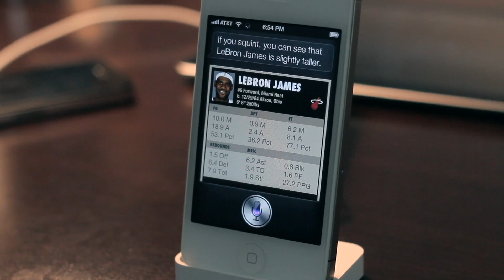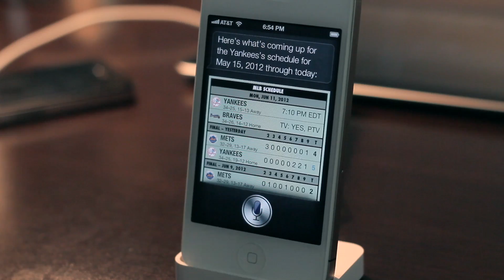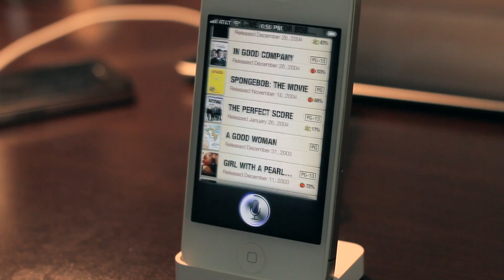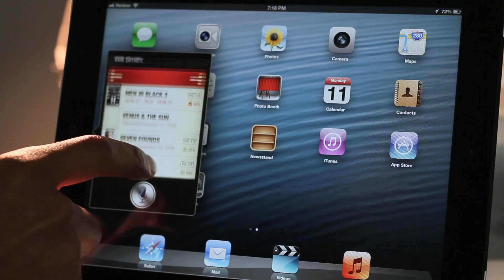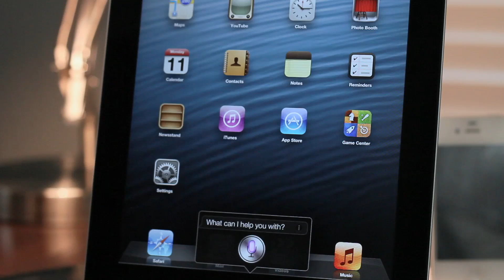iOS 6: Siri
Name: iOS 6: Siri
Description: A video walkthrough of the new Siri features on iOS 6. I showcase on the iPhone 4S and the new iPad

About iDB